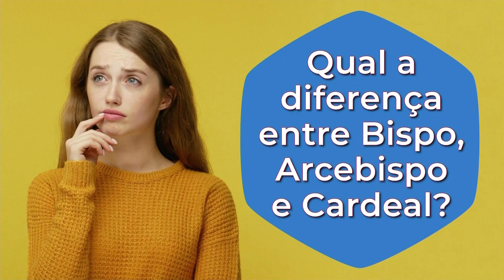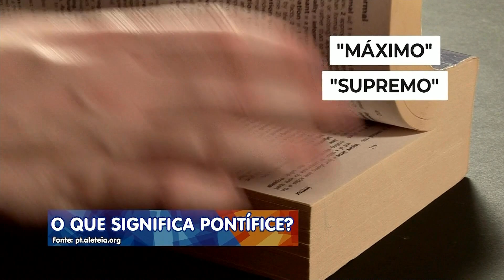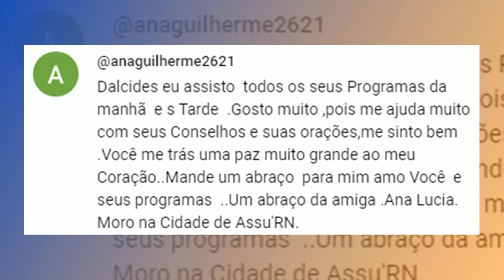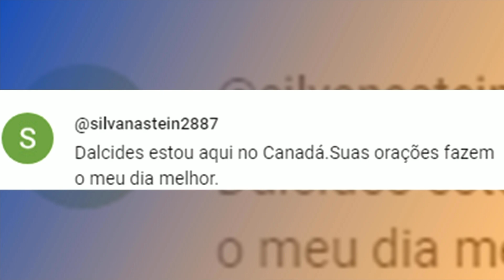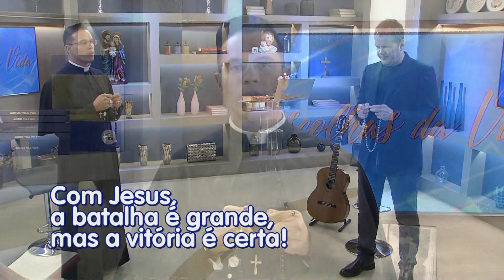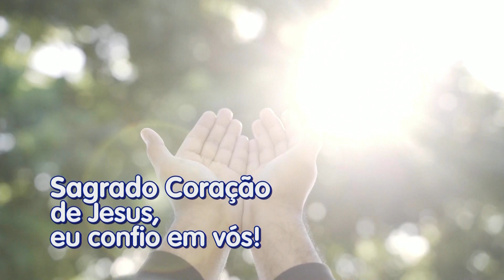Escolhas Da Vida Matutino| 22/06/23 | Dalcides Biscalquin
Gostaria de participar ao vivo com o Dalcides do programa Escolhas da Vida - Matutino?

"Escolhas da Vida" é apresentado com energia e animação por Dalcides Biscalquin de segunda a sexta-feira, às 11h e 16h15. Dalcides traz convidados e relatos de vida e superação. Una-se a nós nesses momentos de reflexão, orientação e serenidade. Devemos manter a fé e a esperança em nossos corações e, com o auxílio divino, buscaremos soluções e direções para aqueles que estão desorientados.